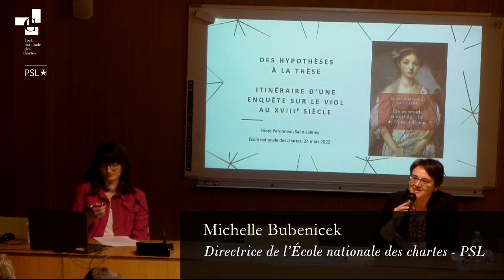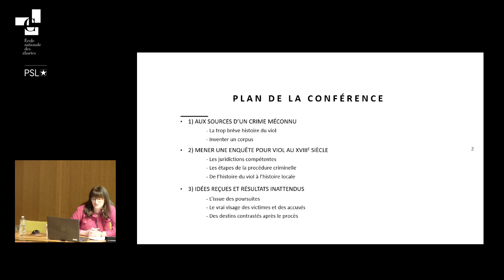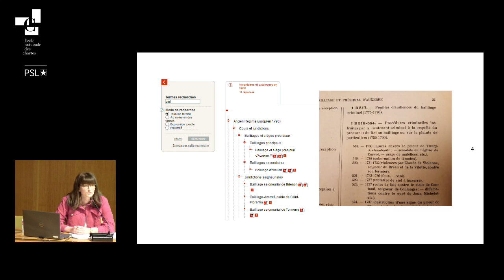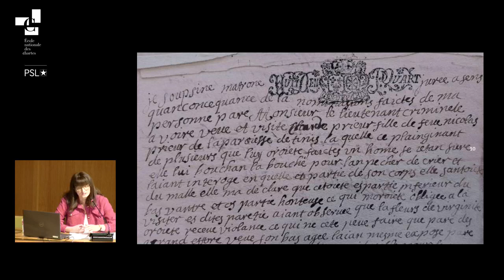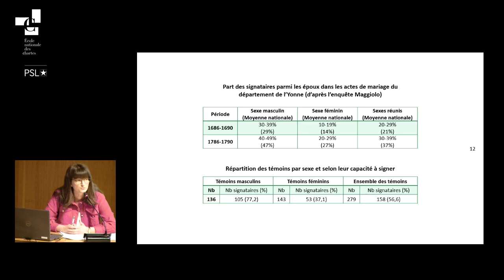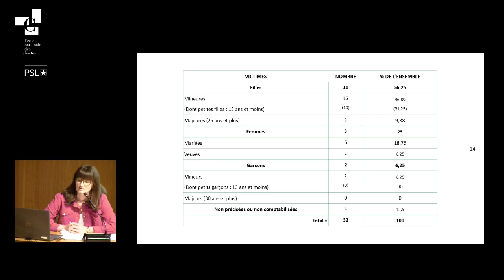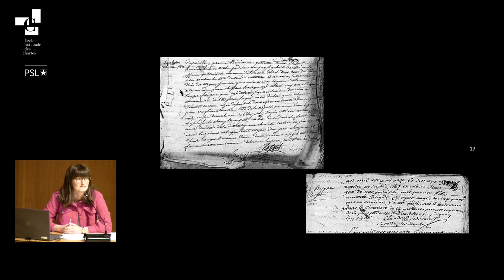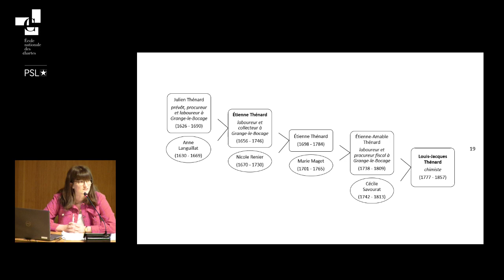Enquête sur le viol au XVIIIe siècle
Conférence d'Enora Peronneau Saint-Jalmes, archiviste paléographe (prom. 2020) et lauréate de la première édition de la bourse Victor Baubet.

« L’histoire du viol n’est pas écrite ». Le constat opéré par Georges Vigarello en 1998 se révèle toujours d’actualité, en particulier pour l’Ancien Régime. Longtemps délaissé par l’historiographie, du fait de la rareté des sources mais aussi des polémiques qu’il suscite, le viol véhicule de nombreuses idées reçues : banalisation des agressions, stigmatisation des victimes, impunité des coupables, etc. Ce crime demeure encore largement méconnu. La question des violences sexuelles, au carrefour de l’histoire du droit, de l’histoire sociale, des gender studies et de la micro-histoire, a pourtant de quoi susciter l’intérêt de la recherche. Mais comment écrire l’histoire d’un crime en proie aux stéréotypes et presque invisible dans les archives ? L’étude d’un corpus d’affaires inédites dépoussière notre vision du viol au XVIIIe siècle et réévalue la manière dont la justice et la société traitaient ce crime à part.

Sommaire :
- 0:00 : Introduction par la directrice
- 6:44 : Conférence
- 1:05:09 : Questions du public